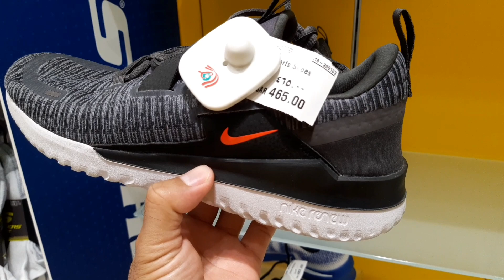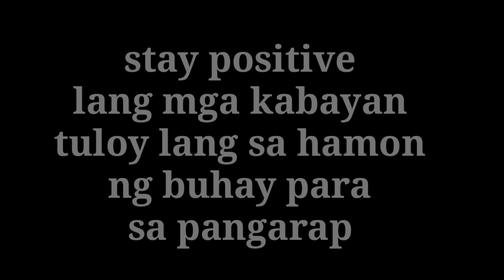MGA MURANG SAPATOS SA SAUDI (LULU HYPERMARKET) VLOG#7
Hello mga kabayan kapag mahilig kayo mag collect ng sapatos sa lulu hypermarket na kayo magpunta dahil magaganda mga sapatos dun,yon iba naka sale din yon iba naman ay hindi.

Murang sapatos sa saudi
Murang sapatos sa philippine
Murang sapatos sa tacurong city
Bagsakan ng sapatos tacurong city